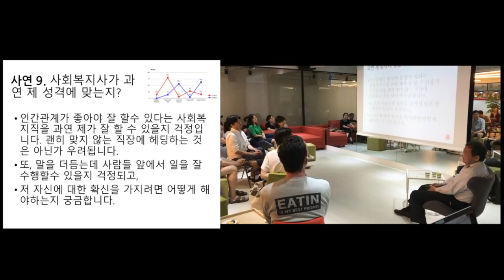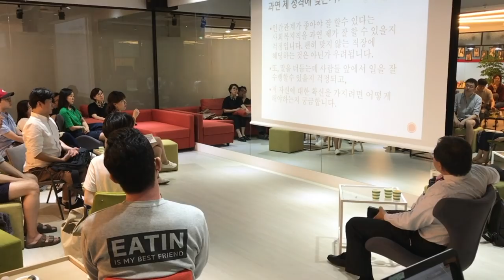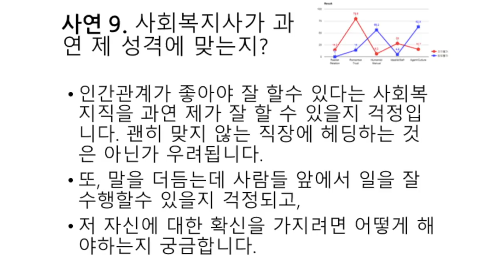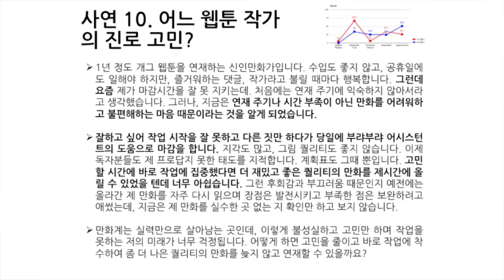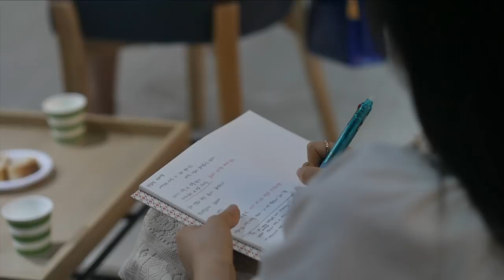[심리토크] 내가 나를 몰라 힘든 두 남자의 이야기 (로맨-컬쳐)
[황심소 심리 토크]

자신과 비슷한, 또 다른 사람들의 아픔과 삶, 그리고 황상민 박사의 조언에 대한 각 인간 특유의 반응을 스스로 목격하고 자기 문제에 대한 단서도 깨닫는, 심리 리얼리티 쇼를 감상하고 또 참여하는, 주인공이 되어보세요.

WPI 리얼리티 쇼인 황심소 심리토크에 신청하시려면 아래 링크를 클릭하세요.